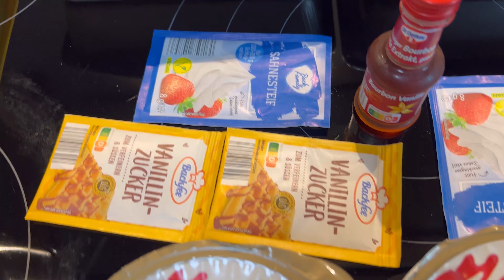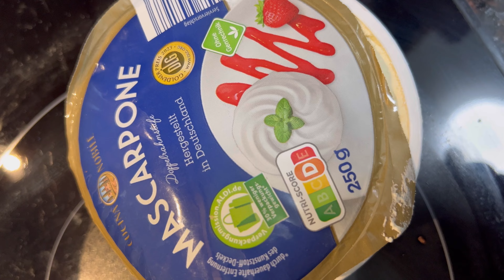How to make Tiramisu | Germany me banaya tiramisu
How to make Tiramisu | Germany me banaya tiramisu | Tiramisu at home